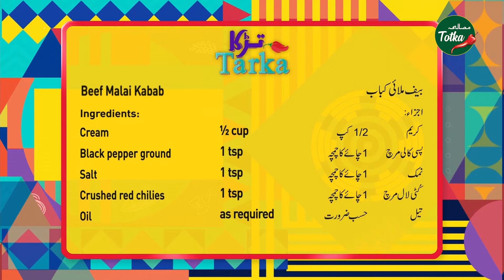Beef Malai Kabab Recipe Ingredients - Desi Food Recipes - Totkay